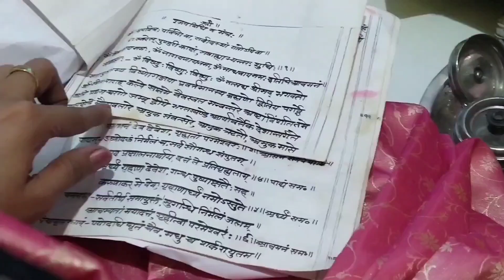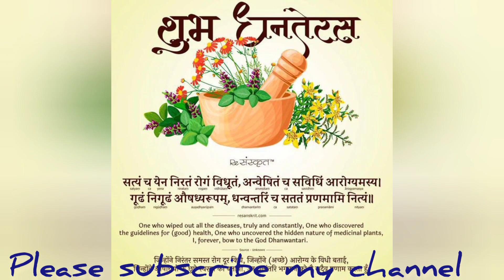Wish you all a very happy Dhanteras My Vlog हमारे त्योहारों की लड़ियां शुरू ऐसे की धनतेरस की पूजा 😊🙏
hi guys ☺️🙏
I am Ankita acharya pathak